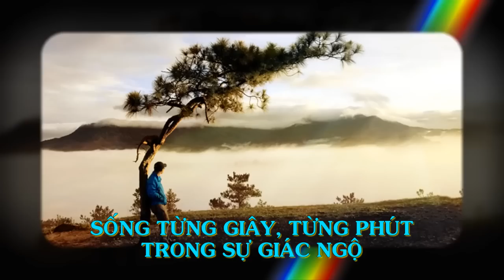Sống như thế nào là Sống Giác Ngộ - Thiền Đạo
Sống như thế nào là Sống Giác Ngộ.